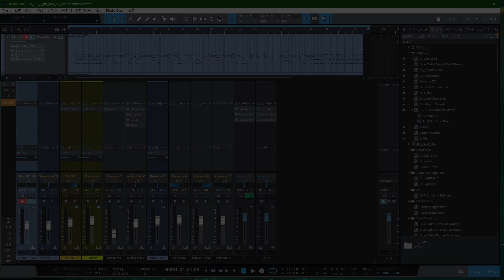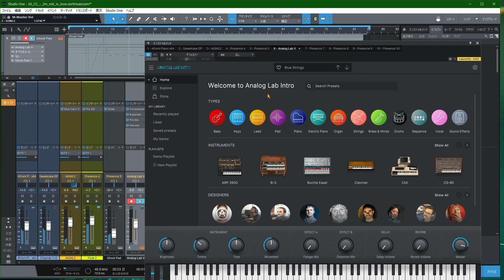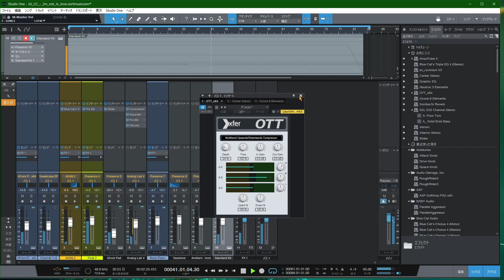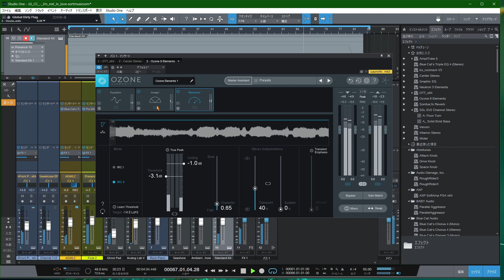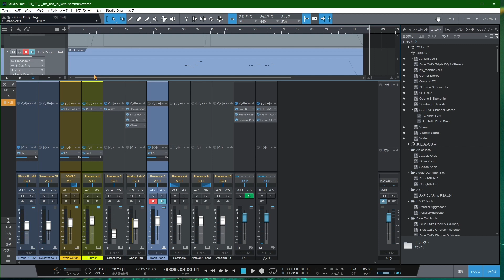【DTM】10cc - I'm Not In Love / cover | MIDI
・DTM DAW の操作に慣れるために FREE の MIDI データで遊んでみたシリーズ19。
アプリやプラグインを触りまくっている・・つもりでやんすが、もちろんすべての機能を理解しているわけではないっ。どうだ？　マイッタか？　ふぉっふぉっふぉっ。
00:09 special thanks : SEQUENCED BY unknown
"10cc - I'm Not In Love" at sortMusic |
Instrument sound editing DAW play by KOKUpSY.

1970年代を代表する名曲の一つ。
・・波の音ちょっと強かったかな・・。ま、いいっかー！
・・おっとっと、さきほどスマホのスピーカーで聴いてみたらボーカルがいかにも 大昔の MIDI 音源みたいでえらい情けない音！　うわぉ、ガックシ！　まぁ、何で聴いてもいいんだけどスマホのスピーカーでモニターしたことはなかった。モニターするべき？

※波の音：本物はメンバーの声を多重録音した壮大で「奇妙な」サウンド。数百人分重ね合わせたユニゾン音声を使用したというから頭おかしいとしか言いようがない。でもサウンドは素晴らしいの一言！
で、MIDI音源の波の音がその音になんとなく似ているのでなんともハヒフヘホな気分になっちまうんだねこれが！

アーティスト：　10cc
アルバム： The Original Soundtrack
リリース： 1975年
ジャンル： Rock
※アルバムは「架空の映画のサウンドトラック」という設定になっているらしい。

*Studio One Artist 5.5
*presonus / Revelator-io24
※洋楽はほとんど JASRAC が管理していないのでもしかしたら削除対象になるかも。